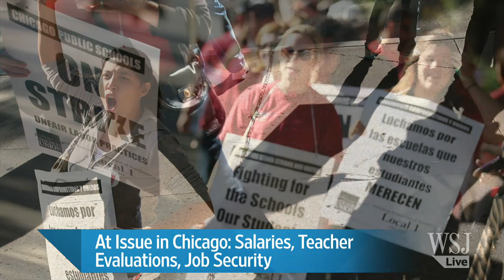Chicago Teachers Strike Enters Second Week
The Chicago public-school teachers strike entered its second week after the teachers union declined Sunday night to call off a weeklong walkout. Stephanie Banchero has details on The News Hub. Photo: AP.